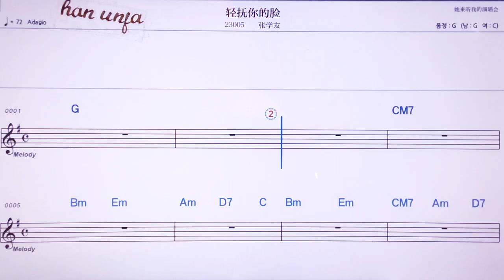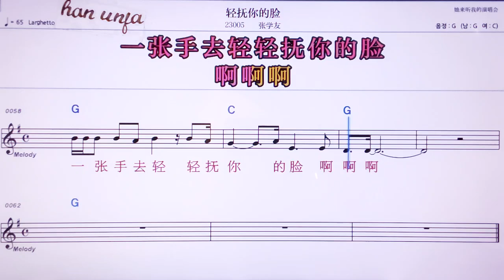💖칭푸리더리앤/짱쉬에여우 👍MR,노래방, 악보, 코드,Karaoke With Sheet Music